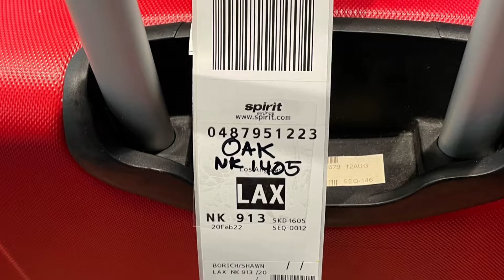Swinging through San Francisco